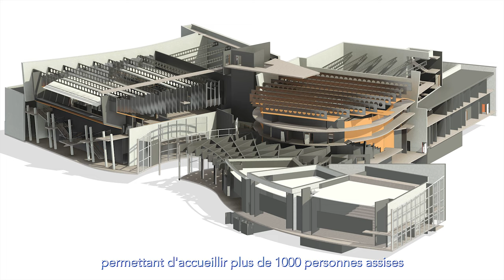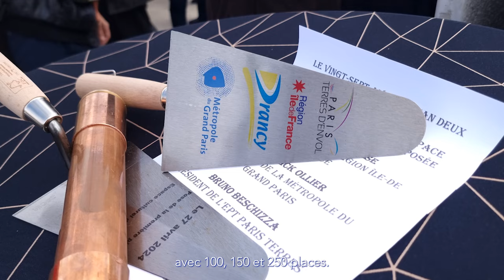Un nouvel espace culturel pour Drancy et Paris Terres d'Envol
🏗️La construction du nouvel espace culturel de Drancy a débuté dans le quartier du Baillet. 🎶🎞️🎭 Cet équipement culturel est conçu pour accueillir jusqu'à 2000 spectateurs simultanéement dans ses 3 salles de cinéma, son théâtre et une salle modulable.

Ce centre culturel profitera aux Drancéens qui verront l'offre culturelle de leur ville dynamisée et renouvellée. Il bénéficiera aussi aux habitants de Paris Terres d'Envol grâce à la proximité immédiate du RER et des futures lignes métros du Grand Paris.

La Ville de Drancy a obtenu le financement de cet équipement à hauteur de 95 % par ses partenaires : l'EPT Paris Terres d'Envol, la Métropole du Grand Paris et la Région Ile-de-France.

L'art et la culture sont essentiels et il n'y a pas de raison que la Seine-Saint-Denis soit sous dotée. Avec un Grand Arena à Tremblay et un nouvel espace culturel à Drancy, l'offre proposée dans l'Est parisien sera enfin au niveau du reste de la région.